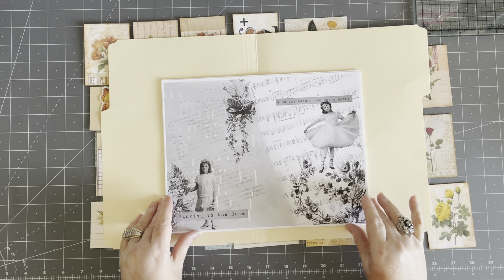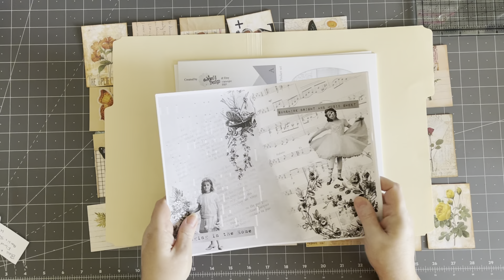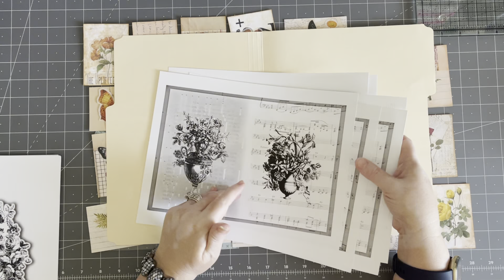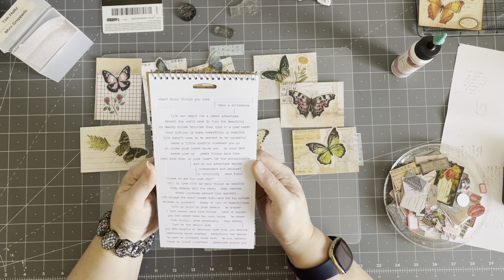Playing with Artist Trading Cards, (ATC). Big Giveaway guidelines!!! Craft and Chat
Welcome to my studio and Work on it Wednesday! Today I am playing around with Artist Trading cards.
Come on in and have some creative fun. See you soon!  Laurette

You can find me at:

(Vintage paper girl is sold out at this time)